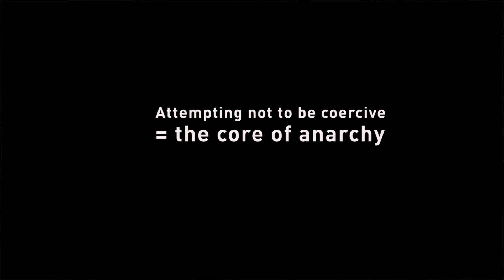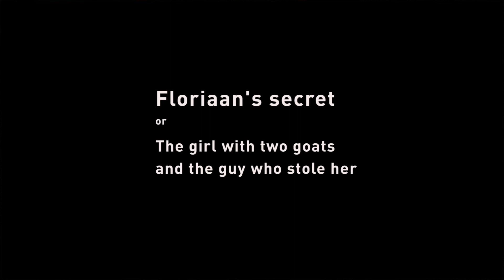diary 2018 09 17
Talking about paradoxes of consent.